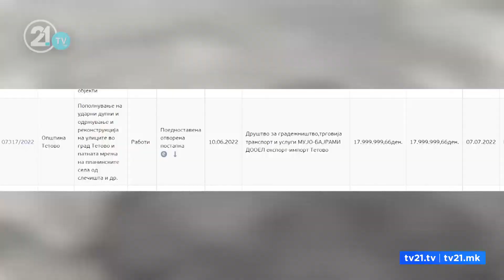Sanohen gropat në rrugët e Tetovës/ Sipas ekspertit, riparimet po bëhen në mënyrë të gabuar